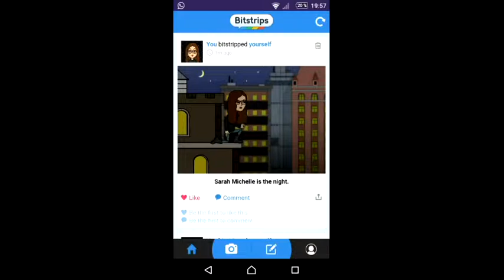Kopie von Promi big brother